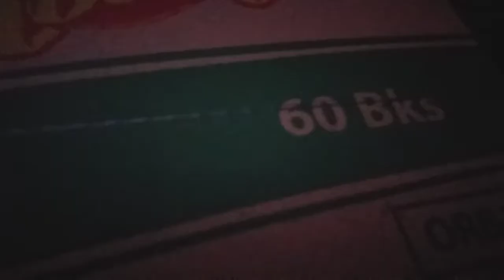SDN masel 1 buat oven tenaga surya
Hello everybody
Cingal..
Lg...
Kerja kelompok

Yg aku semangatin dari kerja kelompok ini adlh
-sahabat aku
-sahabat aku
-si tiul alias sahabat aku
-sekelompok sahabat

Yap..
Disini kita bakalan..
Bikin oven pakai sumber daya alam berupa sinar matahari.
Aku video nya sambil buat di setorin ke ibu sih yah.
Biar ada bukti gituh.
Iye lah.

Penjelasan:

Weh kek apa aja penjelasan ibu guru yak cingal yak.

Yok

Alat dan bahan:
-alumunium fosil
-plastik wrap
-cutter/pisau/gunting
-kardus
-kertas karbon/bisa juga kertas karton warna hitam
-penggaris
-pensil
-solasiban
-makanan buat. uji coba lah apa lg contohnya bisa roti

Siap kan mentalmu karna ini sangt sgt pegal.

Penjelasan:
Pastikan ada temen buat ngebantu🙄
Alat bahan siap

Langkah kerja:
1.potong bagian bawah kardus
2.potongan sisa tadi jgn dibuang!!
3.letakkan kertas karbon di bagian bawah kardus
4.potongan yg disisakan tadi dilapisi alumunium fosil,dan dipasangkan ke kardus yg udah di pasang kartas karbon
5.pasang plastik wrap di atasnya
Udh deh tinggal uji coba
Sekian...
Kelompok 5:
Reza
Tia
Me
Nisrina
Bintang
Emg ketua kelompok males nih

Yaudah sampe sini dulu video nya